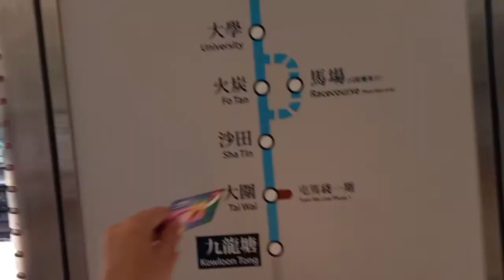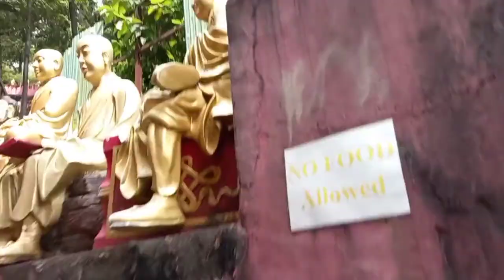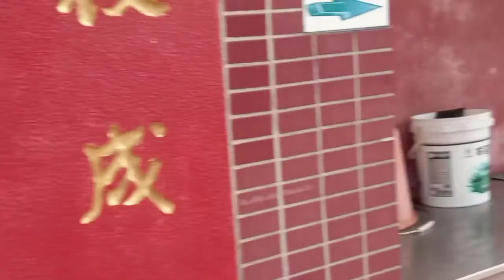MY 2ND ADVENTURE HERE IN (HONGKONG)PRESENTING THE 10THOUSAND BUDDHA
KAHIT ILANG ULIT NG NAUDLOT AT NAGKANDA LIGAW LIGAW BAGO NAMIN NA TONTON ANG TAMANG DAAN...
SABI NGA "NEVER GIVE UP ON THE  THINGS YOU WANT THE MOST" AND JUST FUCOS ON.YOUR GOAL CGURADO MARARATING MO DIN.YAN AT ITO NA NGA NAPUNTAHAN DIN NAMIN ANG 10THOUSAND BUDDHA NG HONGKONG NA DINARAYO NG KARAMIHAN...TARA NA AT SAMAHAN NYO PO AKONG PANUORIN ANG ISANG MAGANDANG PASYALIN DTO SA HONGKONG  SALAMAT PO...